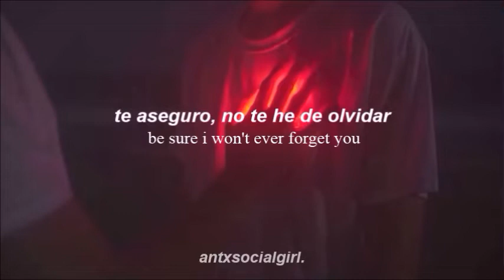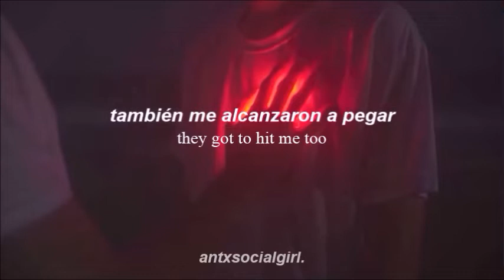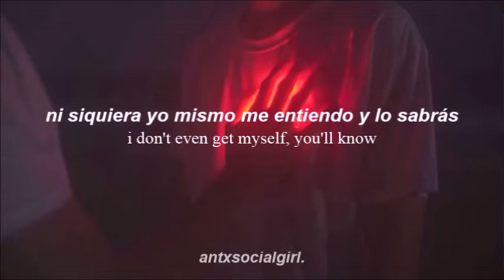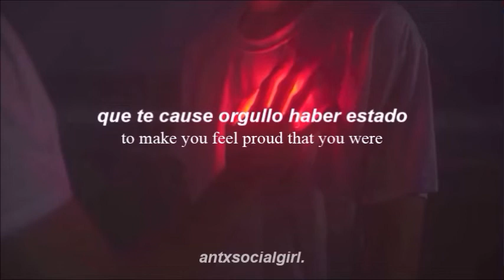Axel Catalán-Adiós//English Sub;Letra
my first time doing this, i hope you love and enjoy this song as much as i do, and know how much Axel deserves that his music breaks barriers